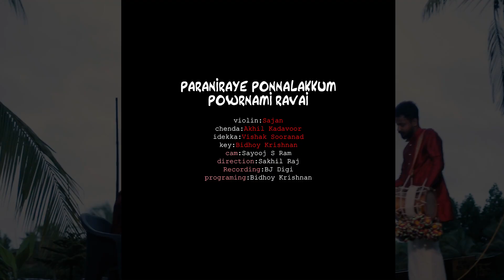paraniraye onam song . violin cover video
violin. sajan indira

keyboard. bidhoy krishnan

chenda. kadavoor akhil

idayka . vishak sooranad